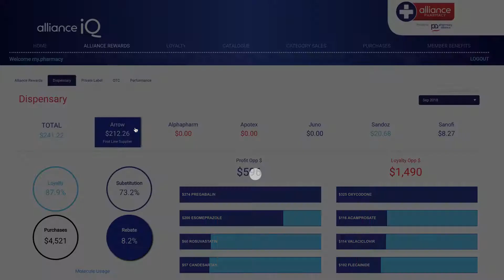Understand your pharmacy performance better with AllianceIQ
AllianceIQ is an insights and reporting platform that helps you drive the performance of your pharmacy through the Pharmacy Alliance programs.